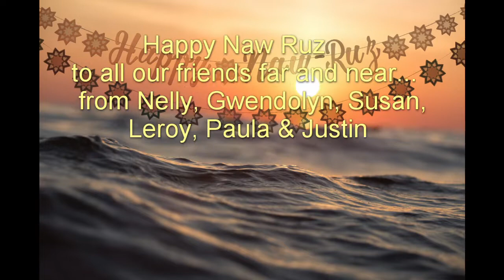Naw Ruz Greetings 176 (2019)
Happy Naw Ruz 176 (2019) to all our friends and family. Gwendolyn (piano) and Susan (cello) play a piece based on the piano composition "The Greatest Name" by Mea Karvonen (which is inspired by a Baha'i prayer/invocation "Allah'u'Abha". All the photos are our own taken in the Faroes, Bulgaria and the Holy Land except the first image of the sunset (this was a free to use stock image). The Sound is not too good, but the idea comes through :-)